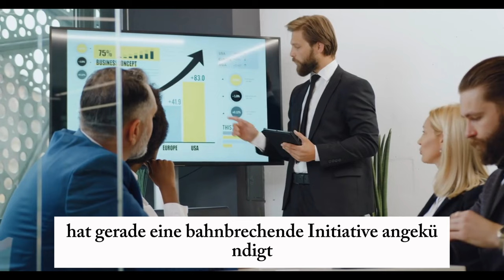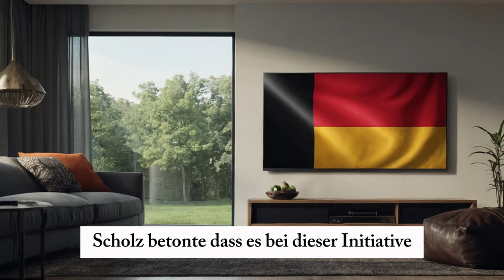Olaf Scholz! Die Rente wurde auf 3300 € /Monat für alle Rentner der Gesetzlichen Rente erhöht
In einer wegweisenden Ankündigung hat Olaf Scholz offiziell die monatliche Rente auf 3300 € für alle deutschen Rentner erhöht! Diese signifikante Erhöhung im gesetzlichen Rentensystem markiert einen entscheidenden Moment für die ältere Bevölkerung in Deutschland und gewährleistet finanzielle Stabilität und Sicherheit für diejenigen, die ihr Leben der Arbeit gewidmet haben. In diesem Video untersuchen wir die Auswirkungen dieser neuen Politik, wie sie die Rentner im ganzen Land betreffen wird und was das für die Zukunft des Rentensystems in Deutschland bedeutet. Begleiten Sie uns, während wir die Details aufschlüsseln, Expertenmeinungen teilen und die möglichen Vorteile und Herausforderungen dieser Erhöhung diskutieren.